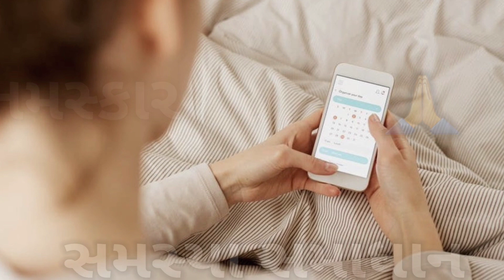અનિયિત માસિક અને માસિક દરમિયાન પેટનો દુઃખાવા ના 100% દેશી ઉપાય Aniyamit Msik Period Pain relief tips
માસિક નો દુખાવો
masik no dukhavo
પિરીયડ અનિયમિતતા
પિરિયડ અનિયમિત

અનિયમિત માસિક ને નિયમિત કરવાના ઉપાય,
પિરિયડ અનિયમિત હોય તેના માટે ની અદભુત મુદ્રાઓ,
ઘરેલૂ ઉપાય અનિયમિત માસિક ધર્મ માટે,
સ્ત્રીઓને પિરિયડ અનિયમિત આવતા હોય તેના માટે નો ઘરેલુ નુસખો,
અનિયમિતતા,
પિરિયડ્સ,શું આપ પીરિયડસ ની અનિયમિતતા થી ચિંતિત છો કરો સરળ ઉપાય,
અનિયમિત માસિક આવવું,
અનિયમિત માસિક ના કારણો,
પિરિયડ આવશે ફટાફટ,
માસિક નિયમિત tiep,
સ્ત્રીઓને પીરીયડ અનિયમિત હોય તેના માટેનો એકદમ રામબાણ ઈલાજ,
પિરિયડ લાવવાનો ઘરગથ્થુ ઉપાય,
૨ મહિનાથી અટકેલા પિરિયડ આવશે

pet no dukhavo,
masik dharm ka ilaj,
masik dharm me dard,
pet na dukhava no ilaj,
masik chakra me dard,
masik problem,
pet ma dukhavo,
modu masik,
masik pali lavkar yenyasathi upay,masik dharm,
masik nathi aavtu,
o6u masik,
masik dharm in hindi,
masik dharm ka late hona,
masik dharm me dard ka ilaj,
masik dharm me dard ka upay,
masik dharm me dard ka karan,
masik dharm me pet dard ka ilaj